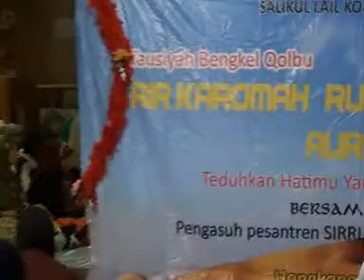tausyiah - bersatu dlm Qolbu - HK , mahabbah Dzatiah gus imm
Tausyiah di forum sa'alikul LaiL
mengajak Sareng Sareng Nyuwiji l
Lillah Billah Melelebur /Bersatu dalam Qolbu sareng sareng " Mujahadah '
kelawan Dzikrulloh ' melesatkan nyawa dan ruh
untuk Tenggelamkan kedalam Dzat-NYA .

Sedangkan Keindahan Seseorang terletak pada hati yang shalih , ber'sholawat kepada Rosululloh SAW 'dengan hati yang ikhlas ' Kholwat ' dan Dzikir kepada Alloh SWT 'untuk menyambungkan Rasa Cinta dan Kasih sejati .
Marilah kita jaga bibir dan hati ini agar tidak pernah terbelenggu oleh pujian orang lain ,, Karena sesungguhnya PUJIAN ITU SEBAGAIAN DARI API NERAKA !!

Gus iMM UniversaL [ yang Dhoif ]
Kampus Cendikia Alam Maya
Keraton trowulan mojokerto Jawa Timur Indonesia

es/GUS-iM...